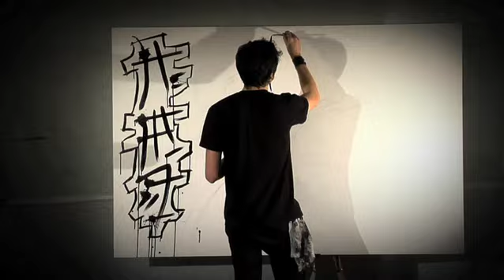Art by Max Neutra Inspired by Denny Dent, Steadman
Performance street artist Max Neutra inspired by artist Denny Dent and Gonzo artist Ralph Steadman.